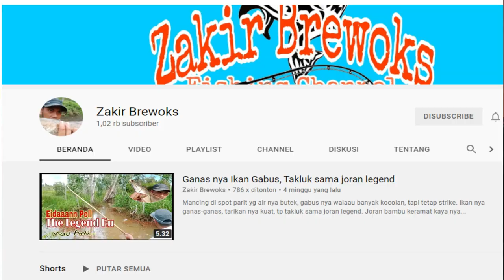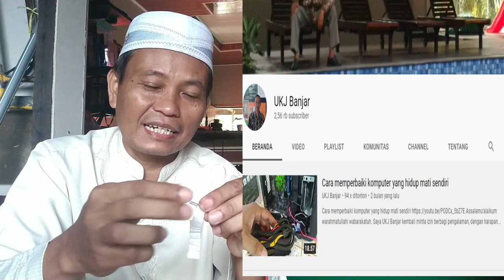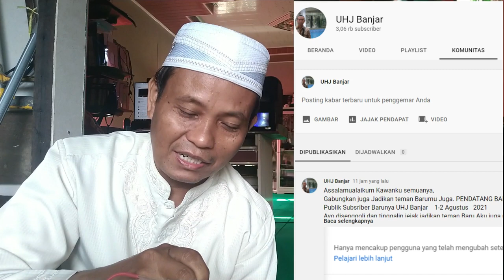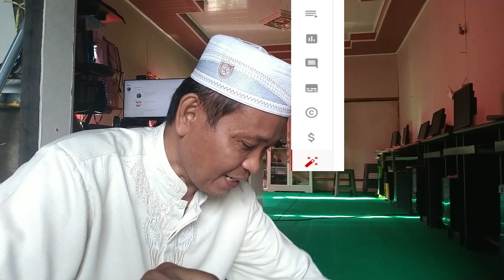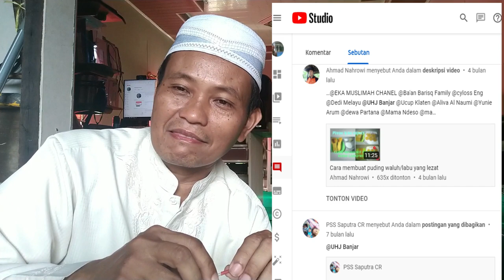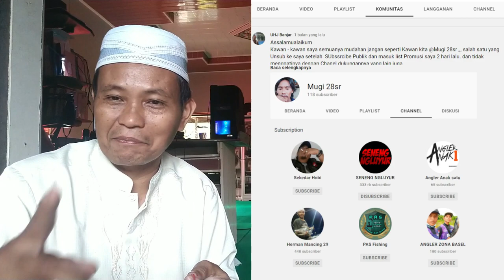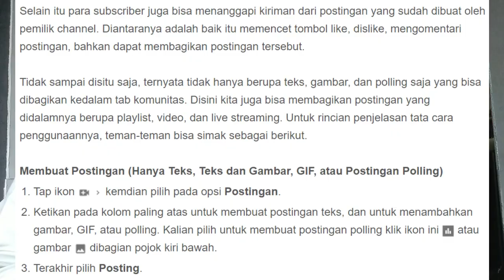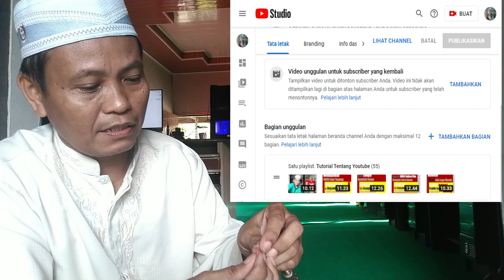Cara Mengaktifkan Tab Komunitas Youtube yang Tak Mau Muncul Setelah 1K SUbscriber UHJ Banjar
Assalamualaikum wr.wb.

Assalamualaikum wr.wb.
Kali ini saya akan Berbagi tentang: Cara Mengaktifkan Tab Komunitas Youtube yang Tak Mau Muncul Setelah 1K SUbscriber - UHJ Banjar

Semoga Bisa jadi Hiburan Yang menginspirasi.
Khususnya Ucapan Selamat Untuk Sahabatku @Zakir Brewoks , yang sedang menantikan Tab komunitasnya untuk membuat Ungkapan terima kasih kepada pendukungnya.